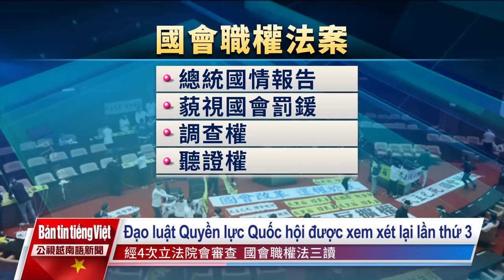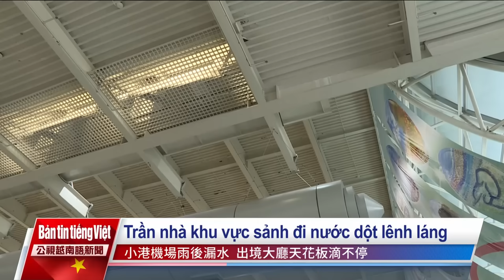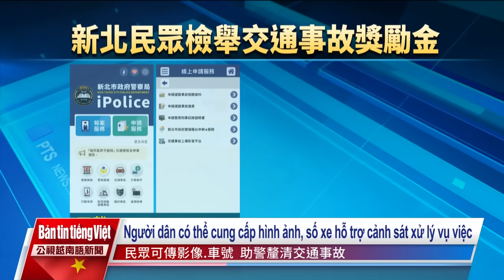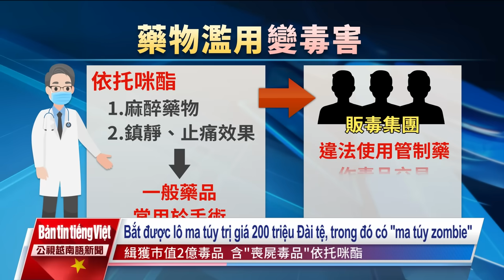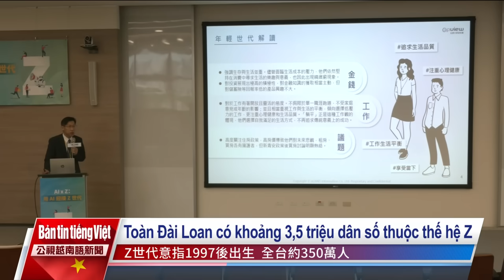20240529 Bản tin tiếng Việt PTS Đài Loan 公視越南語新聞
1. Ngày 28/5 Viện Lập pháp đã thông qua vòng 3 Luật quyền hạn Quốc hội và một số điều khoản sửa đổi luật khác, tối cùng ngày có khoảng 70 nghìn người tụ tập trước Viện Lập pháp biểu tình phản đối.
2. Sân bay quốc tế Xiaogang Cao Hùng mỗi khi có mưa lớn đều xảy ra tình trạng dột nước, tối qua sau trận mưa lớn, khu vực sảnh đi và cổng lên máy bay nhiều nơi dột nước gây ảnh hưởng mỹ quan.
3. Để ngăn chặn hành vi gây ra tai nạn giao thông rồi bỏ trốn, Cảnh sát Tân Bắc từ ngày 1/ 6 sẽ thực thi biện pháp "tố giác có thưởng", chỉ cần cung cấp hình ảnh chứng cứ có liên quan đến những vụ bỏ trốn sau khi gây tai nạn giao thông, sẽ được thưởng tiền mặt từ 1 nghìn đến 10 nghìn Đài tệ.
4. Cảnh sát Tp.Tân Bắc vừa triệt phá đường dây buôn bán ma túy, phát hiện thuốc "Etomidate" thường gọi là "thuốc zombie" đã bán ra thị trường dưới dạng ma túy mới, khi sử dụng sẽ gây ra hành vi tấn công bạo lực, nếu quá liều thậm chí dẫn đến tử vong.
5. Đài Loan dùng công nghệ AI phân tích đặc điểm của 3,5 triệu thanh niên gen Z trên toàn Đài Loan, kết quả cho thấy nhóm người sinh sau năm 1997 thích hưởng thụ theo phong cách "Nghèo mà chơi sang", chú trọng nhu cầu giải trí, du lịch, hướng tới cuộc sống thỏa mãn cả về vật chất lẫn tinh thần.